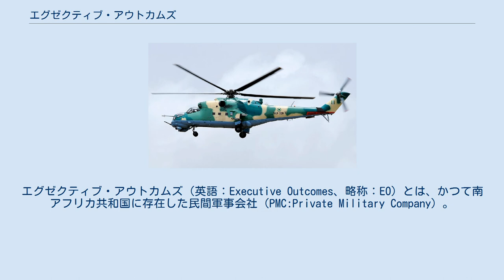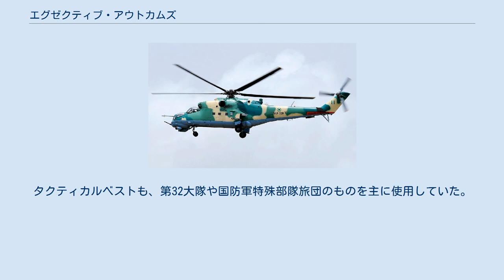エグゼクティブ・アウトカムズ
エグゼクティブ・アウトカムズ（英語：Executive Outcomes、略称：EO）とは、かつて南アフリカ共和国に存在した民間軍事会社（PMC:Private Military Company）。
現代型民間軍事会社の元祖とされ、後のブラックウォーターUSAなどのPMCの基礎ともなった会社である。
 20年続いたアンゴラ内戦を1年で終結させるなど目覚しい戦果を挙げたが、強力な軍備を持った会社に危機感を抱いた南アフリカ共和国政府により1998年に解体された。
 以下本項では、エグゼクティブ・アウトカムズ社をEO社、民間軍事会社をPMCと呼称する。
 旧南アフリカ国防軍（South African Defence Force：略称SADF、以下旧国防軍）第32大隊の元副司令官中佐であったイーベン・バーロウによって1989年に設立された会社である。
 設立当時はフレデリック・ウィレム・デクラーク政権によってアンゴラ、モザンビーク、南西アフリカ（ナミビア）との国境紛争が終結したうえ、アパルトヘイトの廃止及び軍縮を行うことが宣言されており、後に大統領となるアフリカ民族会議のネルソン・マンデラにより、第32大隊をはじめとした特殊部隊や諜報機関である市民協力局（Civil Cooperation Bureau）の解散を要求、結果南西アフリカ警察対不正規戦部隊がナミビア交渉の駒として解体され、第32大隊についても1993年3月26日の解体まで徐々に規模を縮小していた。
 そこに目をつけたEO社は旧南アフリカ国防軍、南西アフリカ警察対不正規戦部隊に所属していた兵士を採用、特にバーロウが副司令官を務めていた第32大隊などの精鋭部隊に所属していた兵士を多く雇用することで優秀な人材を確保することに成功した。
彼らの多くはアンゴラ内戦などで家族や財産を失い、逃げ延びた南アフリカの旧国防軍に配属された後に職を失った黒人兵士だった。
 軍事顧問や指揮官には彼らを指揮していた白人将校や下士官が主に雇用されていた。
また、南アフリカ人以外では、ウクライナ人のヘリコプターパイロットや整備士が採用された。
 さらに、1994年にゲリラ集団から政党となったアフリカ民族会議の戦闘集団であった民族の槍（ウムコントゥ・ウェ・シズウェ）に所属していた者も採用している。
 EO社は20以上の民間軍事会社を保有する南アフリカの鉱山開発会社SRC社の子会社となり、共同経営者のトニー・バッキンガムが経営する石油会社ヘリテージ・オイルや鉱山開発会社ブランチ・ヘリテージ・グループとも緊密な関係を持つ。
 最初にEO社が参入したのは、アンゴラ内戦である。
内戦が一段落した1992年に第二次国際連合アンゴラ検証団監視の下選挙が敢行され、アンゴラ解放人民運動（以下MPLA）が勝利したが、これに対しかつての対立相手であったアンゴラ全面独立民族同盟（以下UNITA）が反発し再び紛争が勃発した。
 1991年のソビエト連邦崩壊と1994年の南アフリカのネルソン・マンデラ政権樹立などにより、多くの国が双方への支援を停止した。
政府側MPLAは北部の油田、UNITAは南部のダイヤモンド鉱山を戦闘の資金源に求めたことにより、内戦は資源戦争に変化する。
そこで、EO社は1993年に政府側MPLAと契約を結び、アンゴラ正規軍の訓練及びUNITAに対する掃討作戦を実行、結果UNITA側に壊滅的被害を与えてUNITAを和平交渉に応じさせることに成功し、1974年以来20年続いた内戦を1年で終結させた。
 しかし、この内戦はもともと米ソ代理戦争の性格が強く、EO社の雇い主であるMPLAはソビエト連邦及びキューバと言った共産圏の支援を受けていた。
そのため、UNITAを支援していたアメリカ合衆国をはじめとする国連の圧力により、政府側はEO社との契約を打ち切ることとなり、代わって国際連合が国際連合平和維持活動（第三次国際連合アンゴラ検証団）を行うことになった。
ところが、平和維持部隊はUNITA側との講和及び武装解除に失敗し、2002年2月22日のUNITA指導者ジョナス・サヴィンビ暗殺を契機とした同年4月4日の停戦合意まで内戦は継続され、アンゴラは長期に亘る泥沼の戦いにさらされることとなった。
 シエラレオネ軍とグルカ・セキュリティー・サービス社員の集合写真（マッケンジーは後列右から３人...